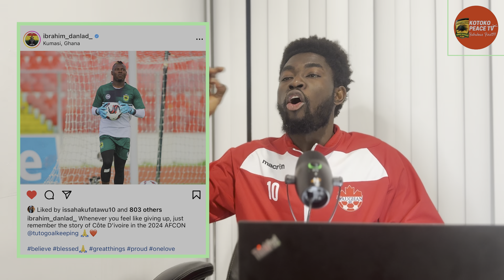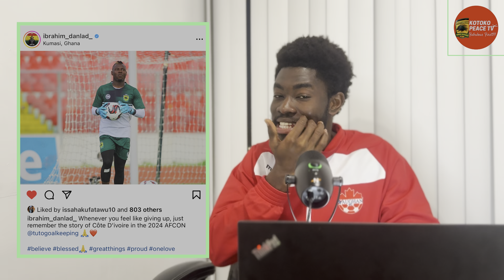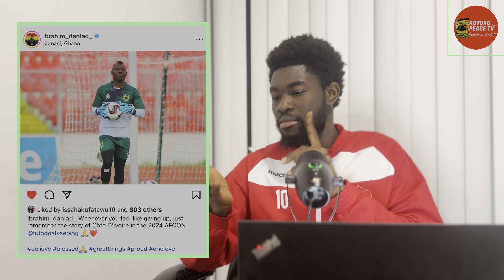BREAK! JOHN AGYEKUM KUFOUR PREDICTS HUGE FOR KOTOKO🔥KWESI APPIAH PROMISE✅CAPITO DANLAD STRONG TEXT✍️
BREAK! JOHN AGYEKUM KUFOUR PREDICTS HUGE FOR KOTOKO🔥KWESI APPIAH PROMISE✅CAPITO DANLAD STRONG TEXT✍️kotoko